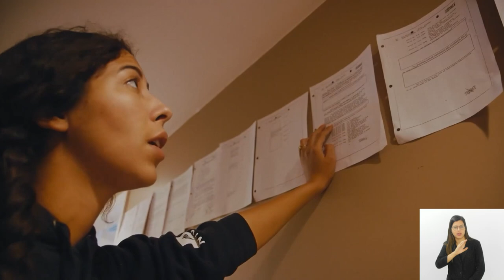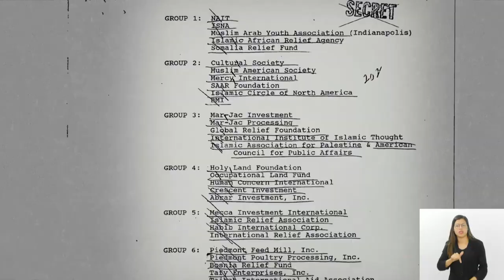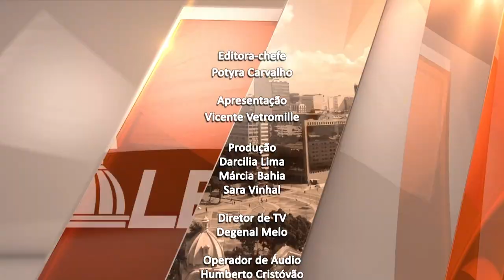Jornal Bom Dia Alerj - 19/08/24